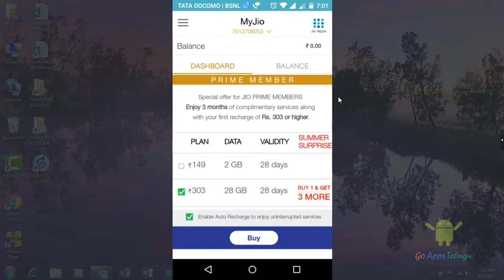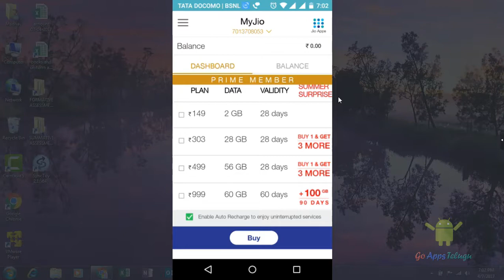Latest News on Jio Summer Surprise offer Must Watch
jio summer surprise last date As per the Trai order, Jio is going to withdrawn Jio Summer Surprise Offer. This offer will be cancelled on April 10 to 12 date. Recharge Now to get this Benefit. Watch this Video.